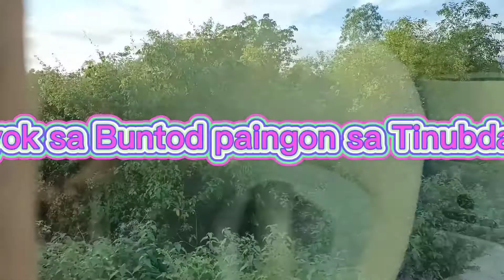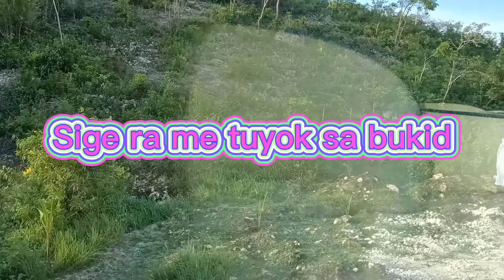On our way to Capelinha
@ San Remigio, Northern part of Cebu